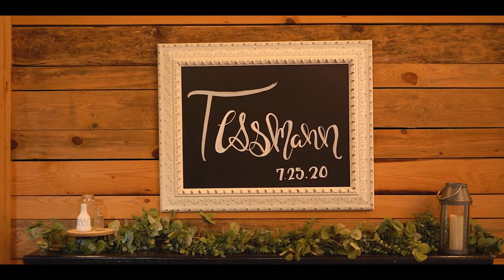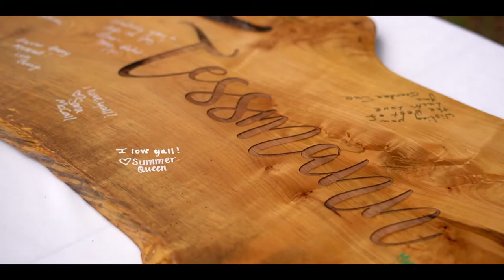Bryce + Jordan // Wedding Film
The wedding of Bryce and Jordan Tessmann.